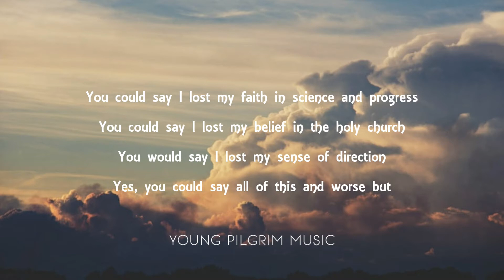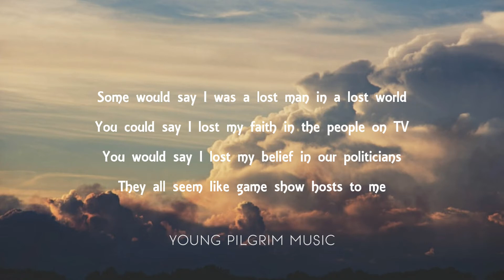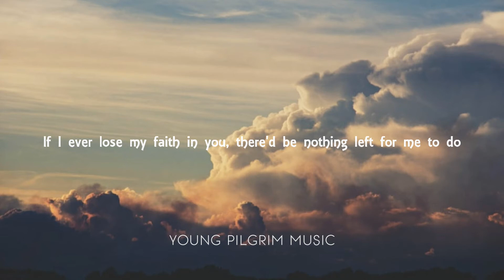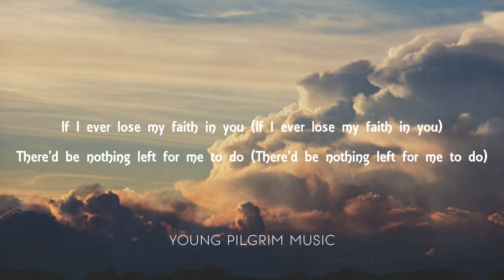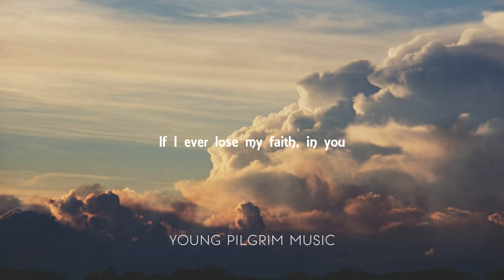Sting - If I Ever Lose My Faith In You (Lyrics)